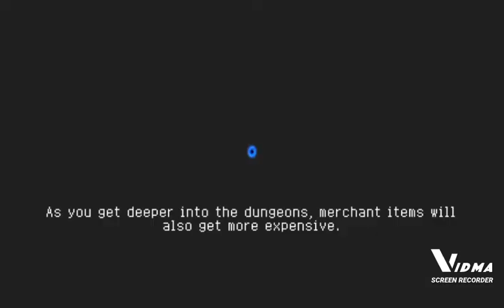Soul Knight Gameplay 2